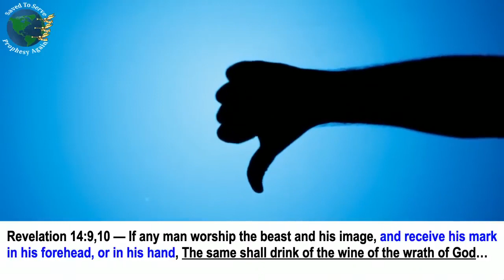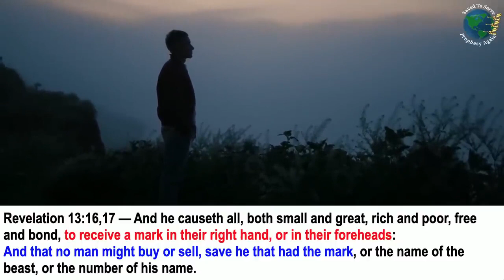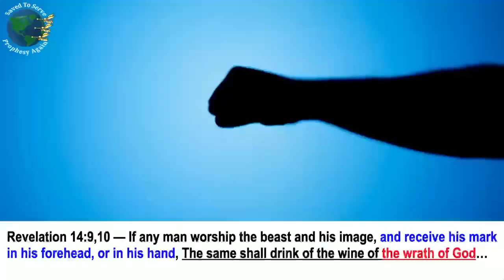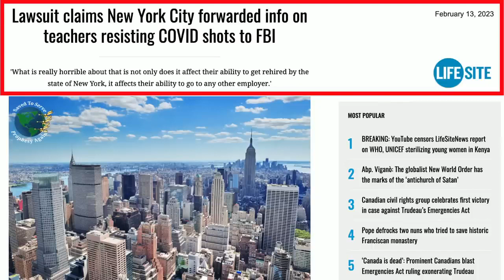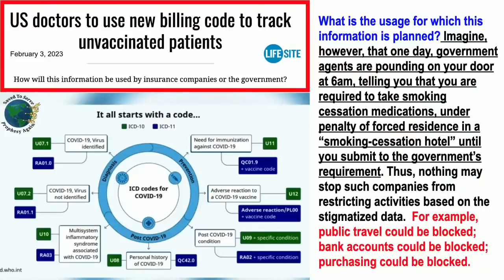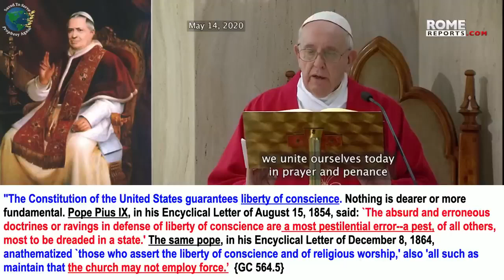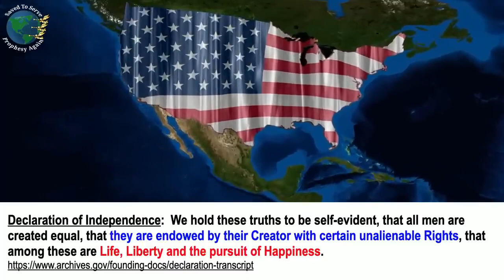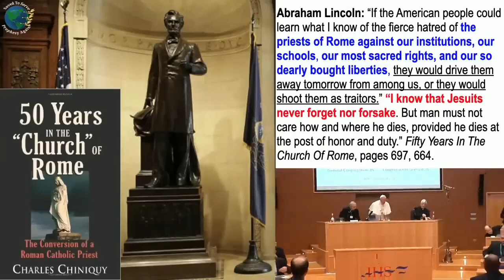Часть 1. Работники внесены в чёрный список за отказ от мандатов зверя. На нас ставят метки на смерть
Так же вы можете смотреть все видео на Благодарим и Благословений!